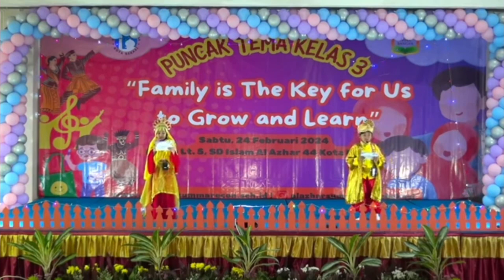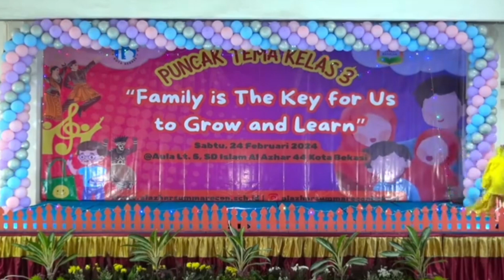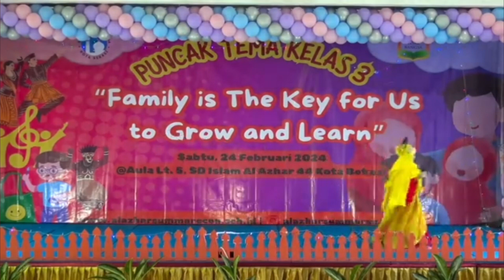Teks Lengkap MC Master of Ceremony Host Pembawa Acara